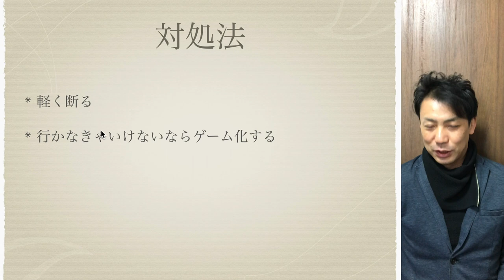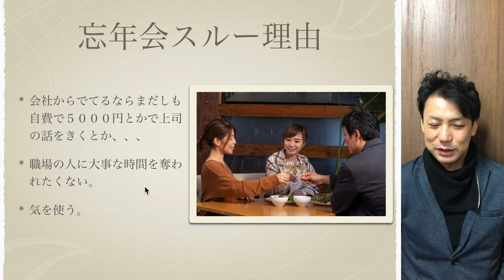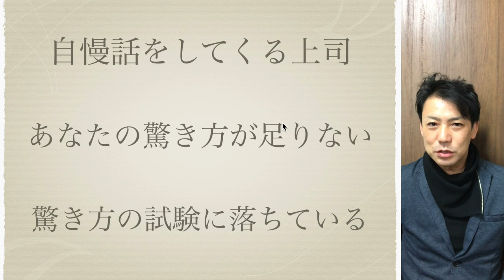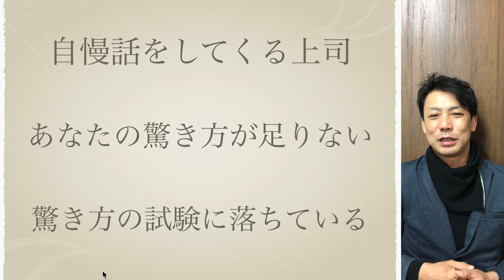忘年会スルー対処法 忘年会をスルーしたいけど、断りにくい！どうしても行かなきゃの人に、黒田式対処法を！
年の瀬も近いですから
忘年会も多いかと思います
というのが多いみたいなので
僕なりの対処法解説しました！
サラっと断る
いかなきゃいけないならゲーム化する！です！

忘年会スルー対処法
忘年会をスルーしたいけど、断りにくい！
どうしても行かなきゃの人に、黒田式対処法を！